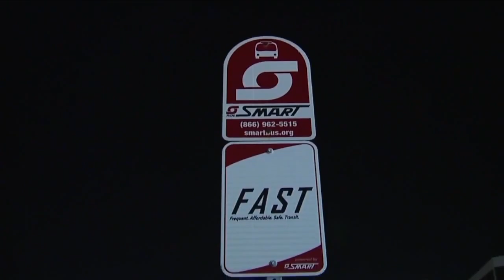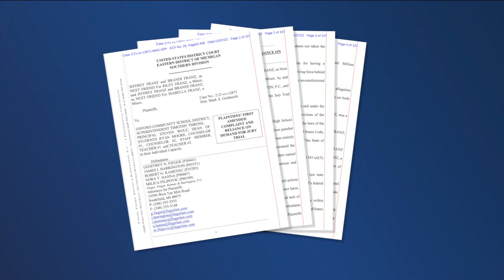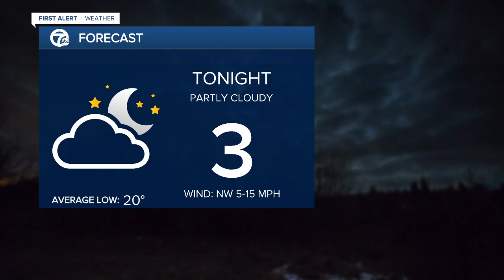WXYZ 7 Action News Detroit Latest Headlines | January 10, 5am